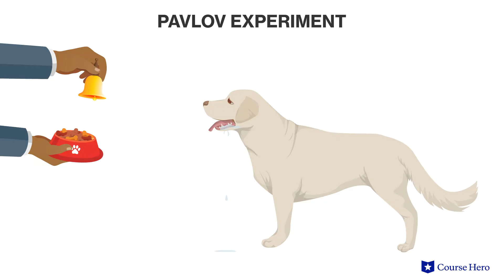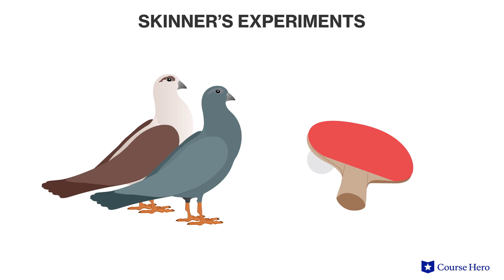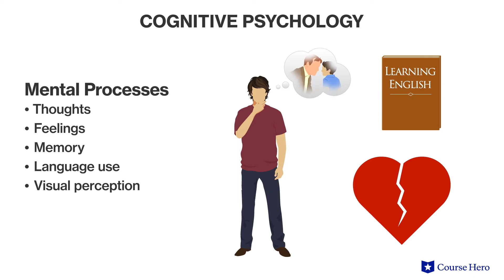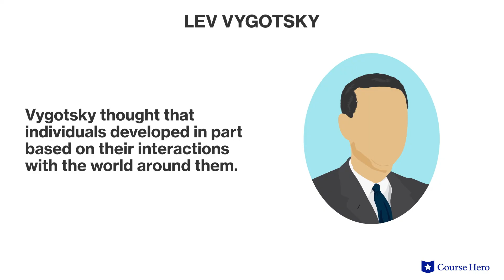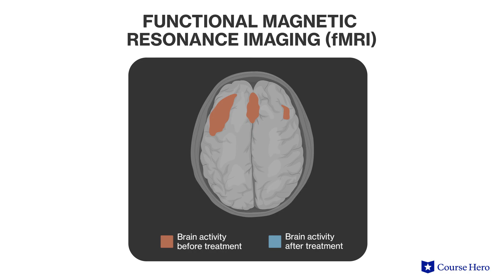Modern Perspectives | Psychology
Summarize videos instantly with our Course Assistant plugin, and enjoy AI-generated quizzes Learn all about modern perspectives on psychology in just a few minutes! Brooke Miller, Ph.D., instructor of psychology at the University of Texas at Austin, details behaviorism, humanistic psychology, and cognitive, social-cultural, and biological perspectives in psychology.